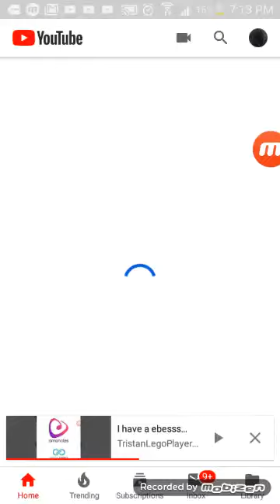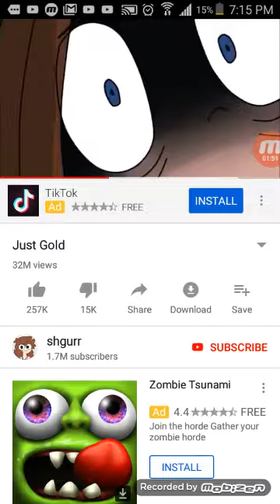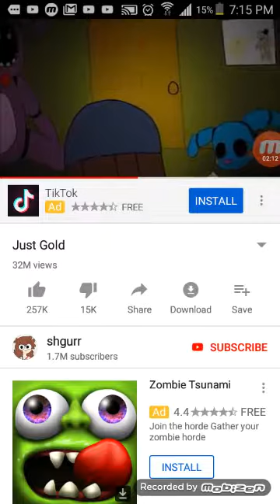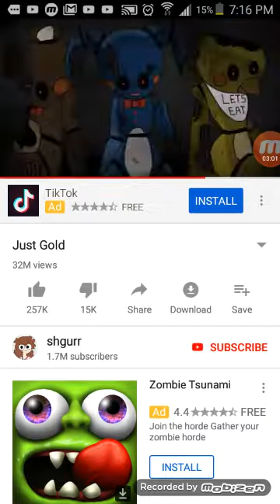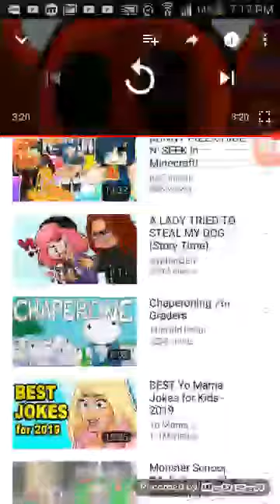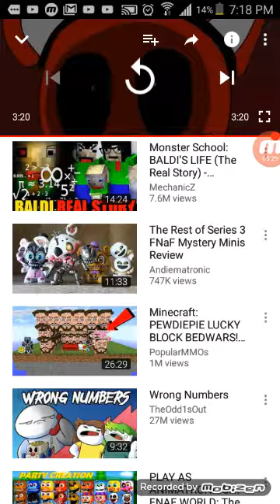Kool aid everywhere just gold...